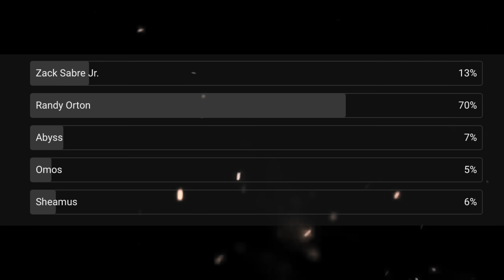Brock Lesnar Invades Intercontinental Championship Division!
Brock Lesnar invades the Intercontinental Championship Division, Karrion Kross vs Randy Orton & G-Man confronts GCW World Champion Will Ospreay!